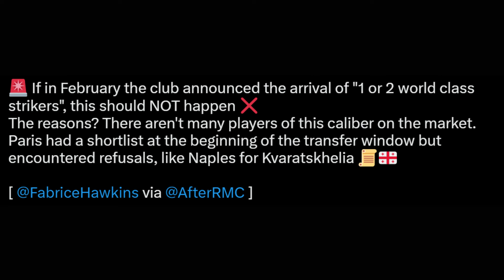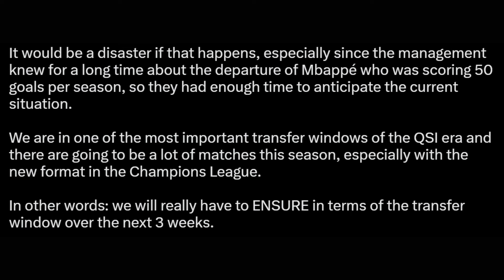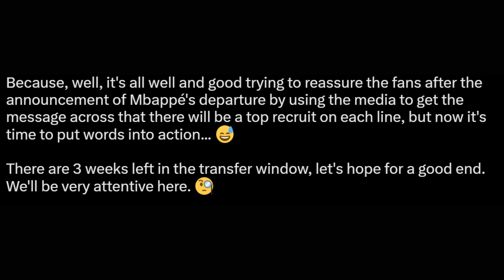GET OUT OF MY CLUB!!!!!🤬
In todays video i once again Exposed Paris Saint Germain sporting director Luis Campos